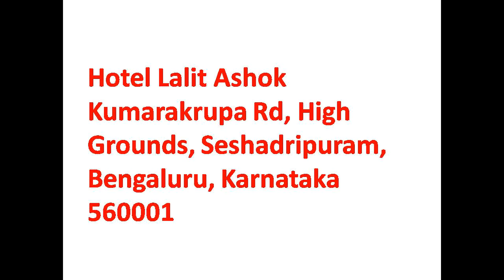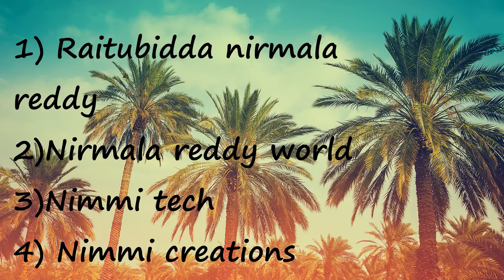Today Vlog Exhibition lo jayasudha gari meet ki vellutunna !!!